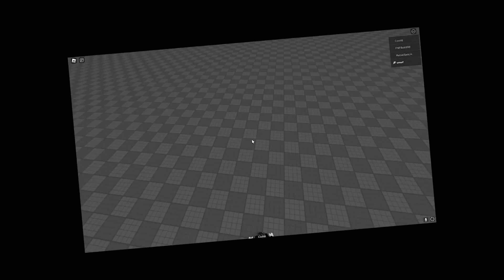NOVA ENTIDADE SILENCE CHEGOU NO DOORS..(muito estranho) 😨